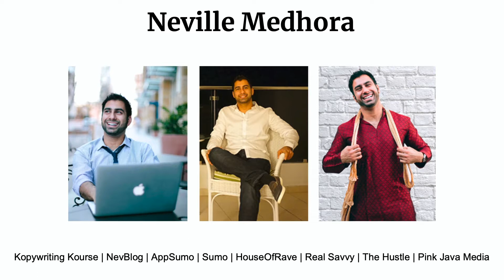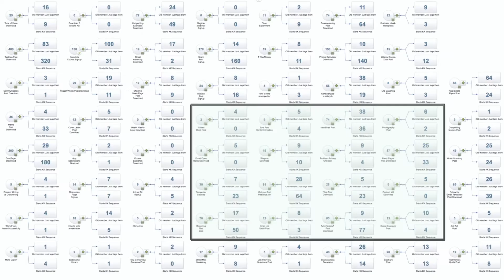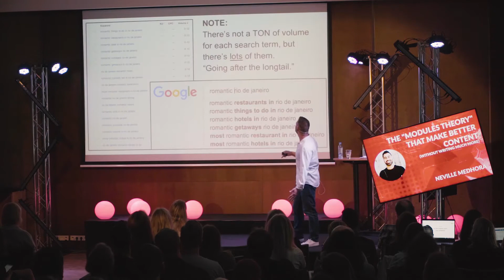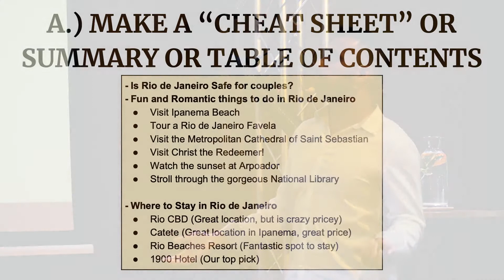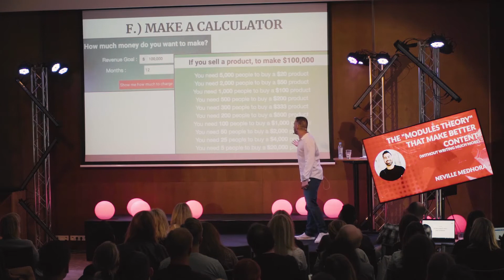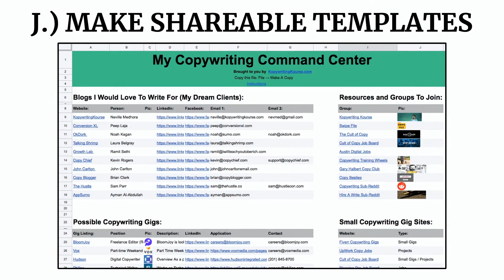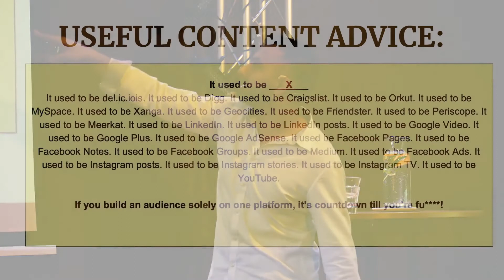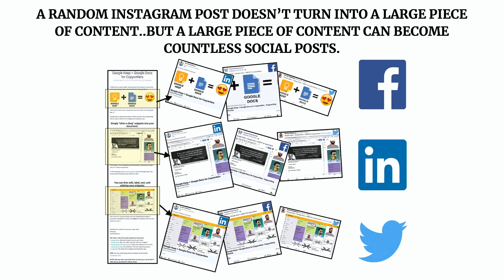Neville Medhora: The “Modules Theory” That Make Better Content - Elite Camp 2019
The “How do I make this article better” question often ends up in random grammatical and headline improvements that usually make no difference. Instead we go through the “Modules Theory” of content to make content much better, without actually changing too much text. This is a formula and method that can be applied to any piece of content.